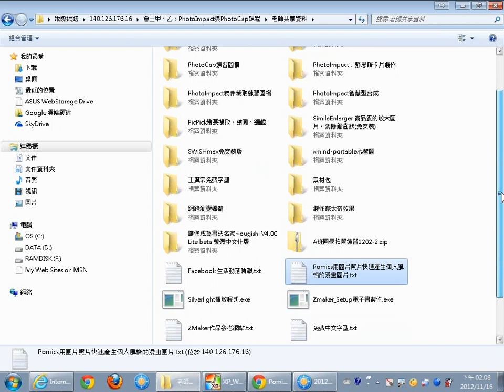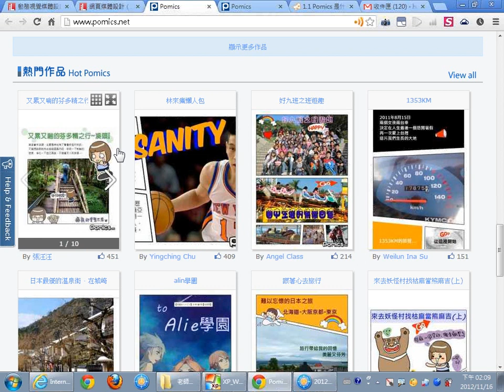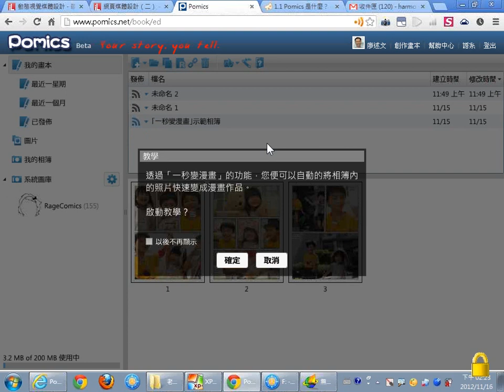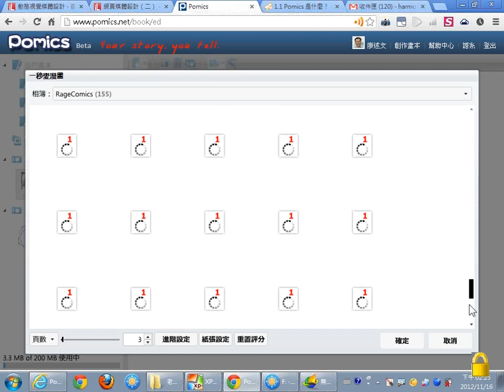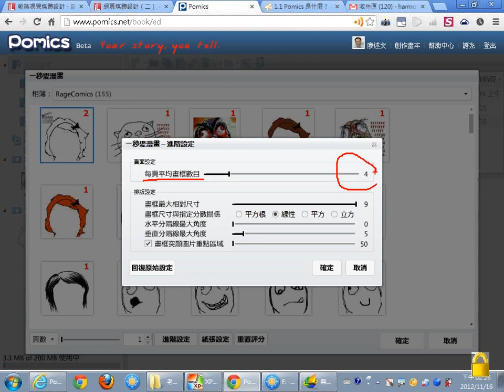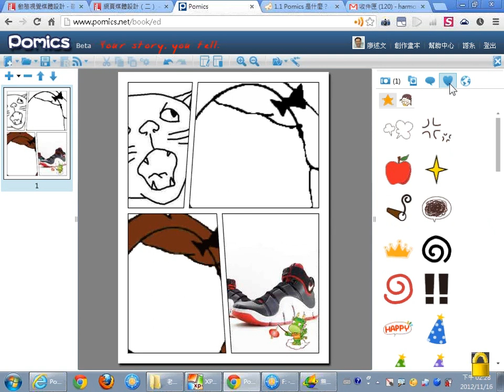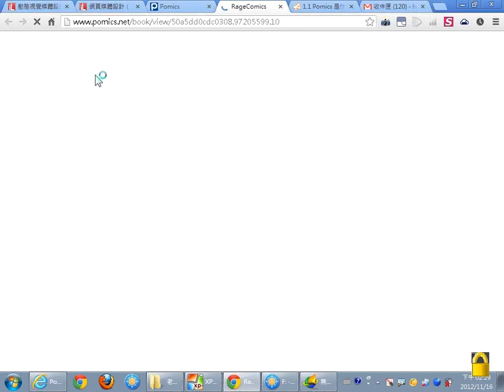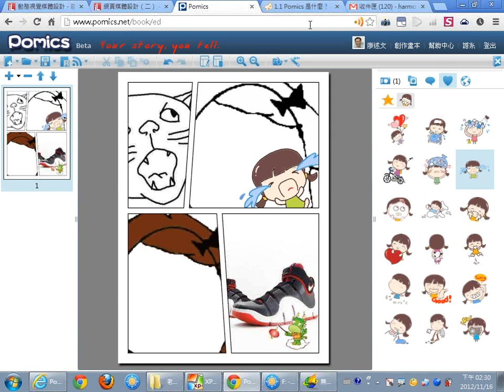05Pomics用圖片照片快速產生個人風格的漫畫圖片